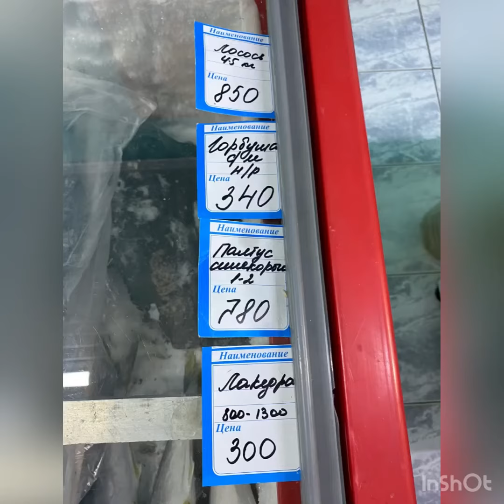Вечерняя прогулка! Обзор цен на рыбу в Анапе